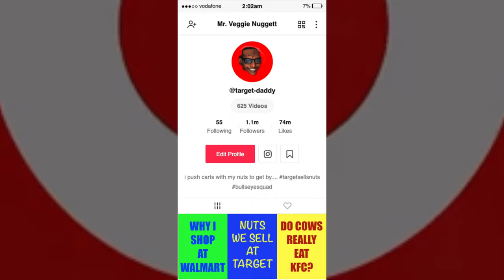Baby Got Sack (OFFICIAL MUSIC PARODY VIDEO) of "baby got back" by Sir Mix-A-Lot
So. do you like big nuts?

Special thanks to Sound producers Chris Foreman and Cole Foreman of Action Figure